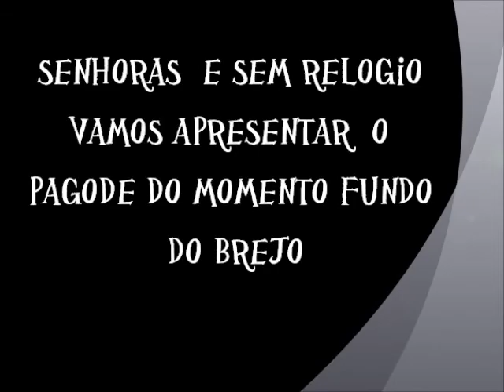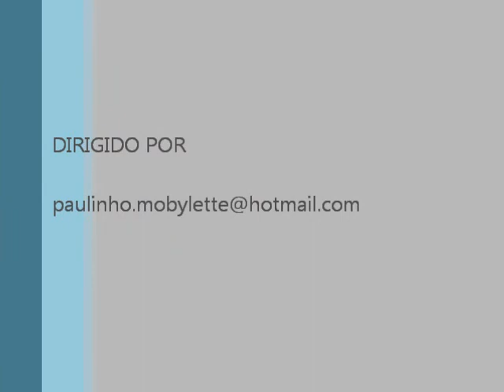Paulinho Mobylette Pagode Fundo do Prejo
Lançamento Fundo do Prejo